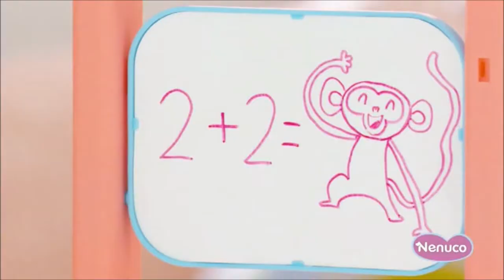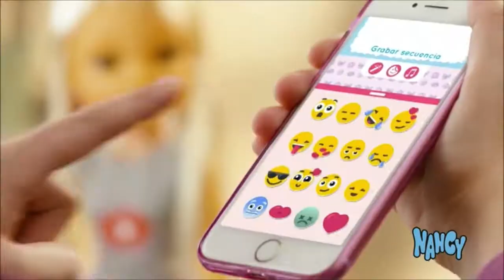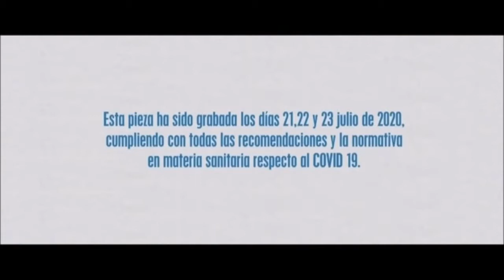Bloque de anuncios Disney Channel 09-10-2020 (1)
Bloque de anuncios emitido en Disney Channel el 9 de Octubre de 2020. Incluye:

-Cortinilla
-Gotta go flamingo
-Nenuco
-Oh My GIF
-Promo de "¡¡¡Alvin!!! y las ardillas"
-Barbie
-Pinypon Action
-L.O.L. Surprise! OMG
-Mymy City
-Juguetes de "La patrulla canina"
-Pinypon
-Barriguitas
-Nancy
-The Bellies
-Activa tu poder
-The Bellies
-Barriguitas
-La vaca que ríe
-Na! Na! Na! Surprise
-The Bellies
-Juguetes de "Marvel"
-Mymy City
-Cortinilla